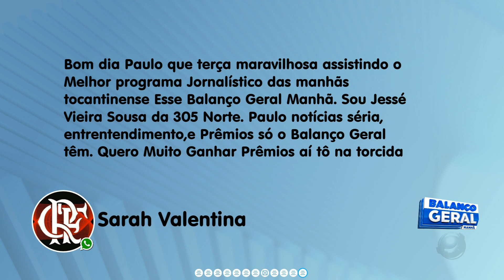Encerramento do Balanço Geral TO Manhã com Paulo Carneiro (01/12/2020)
Gravado pelo Sinal Digital da TV Jovem de Palmas (18 UHF e 7.1 Virtual)